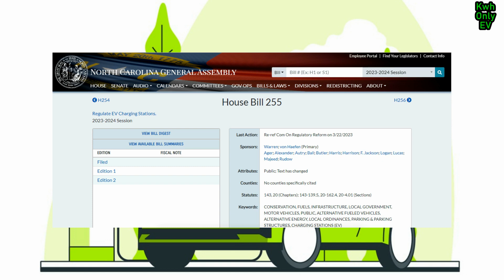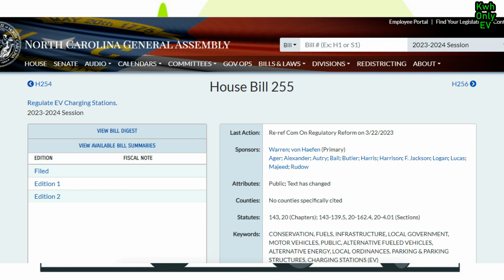NC HOUSE BILL 255 Cracking down on Icing EV charging spot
The North Carolina Legislatures are doing the right thing for EV owners in the state regarding Icing EV charging spots in the state. The state will be cracking down on violators who park on EV charging parking spot in the state. Please reach out to your state senators and reps to vote for the NC House Bill 255. It is unfair for these individuals to prevents EV owners from charging at any charging location across the state or anywhere in the country. I hope you enjoy the video commentary.

News Source: Queen City News

BestEVmod All weather floormat for EV6 and other EVs
Volcaner for Kia EV6 Cargo Cover
Foxpeed G29 Jump Starter
ZENCAR Level 1 EV Charger 16A
Lectron Tesla to J1772 Charging Adapter, Max 48 Amp & 250V
Dongar Technologies Dash Cam Power Adapter 10-pin Type H for Select Kia/Hyundai
EMPORIA ENERGY Smart EV Charger, 48A Level 2 EVSE
100% Electric Car Vehicle EV Bumper Sticker Decal
100% Electric Car Vehicle EV Bumper Sticker Decal
EV6 Center console storage
EV Charger Level 2 – WoShion Flex-AC Electric Car Charger EVSE
MUSTART 40 Amp Level 2 Portable EV Charger
Lectron Level 1 / Level 2 Portable Tesla Charger (16/32A) Dual Charging
Silicone FOB Key Case Cover Protector FOR 2022 Kia EV6 Samsung BAR Plus 64GB -USB 3.1 Flash Drive Titan Gray
Kia LED battery magnetic door sill
12V battery Bluetooth monitor
AERFA SUV Travel Mattress Camping Portable Air Bed

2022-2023 Kia EV6 Roof Rack
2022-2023 Kia EV6 Black Roof Rack and Cargo Carrier
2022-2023 Kia EV6 MudGuards Cover for Wind Trim
Universal 110cm 43"-45" Car Roof Cross Bar Luggage Rack
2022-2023 Kia EV6 Center Console Organize Tray
2022 Kia EV6 GT and GT-Line Mudguard